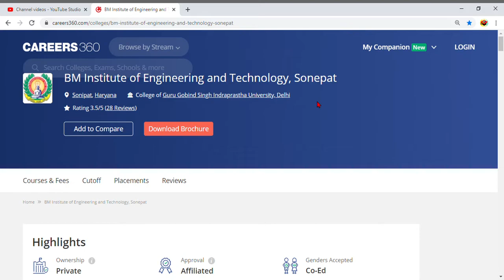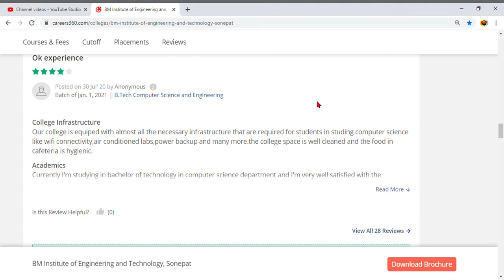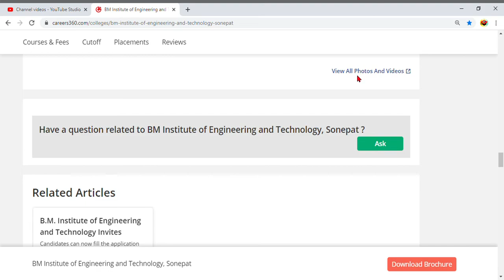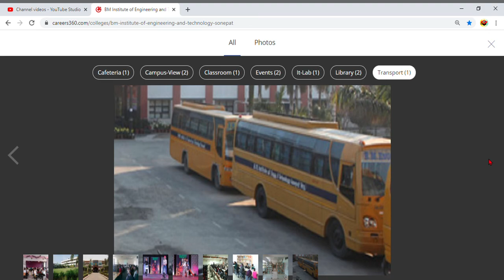BM Institute of Engineering and Technology (BMIET), Sonepat - courses, fee, cut off & placement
Indian tutor

My YouTube channel's :

1.

Cook With Veebul

My YouTube channel's :

1.